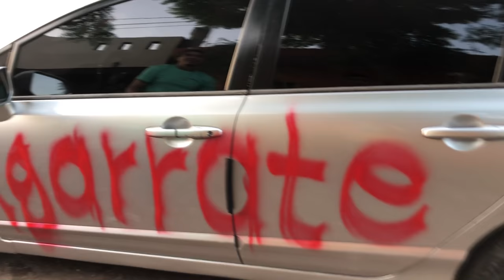BROMA A YOSI CON SU CARRO🚘SE LO PINTAMOS TODO😂//ft TRIKI TRIKI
Como sucedió lo de las llantas en el canal del triki